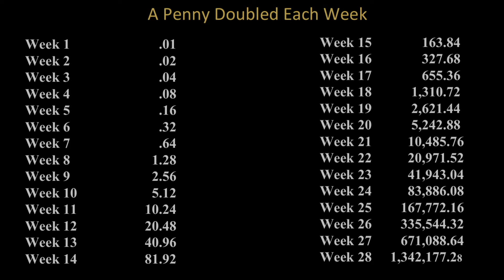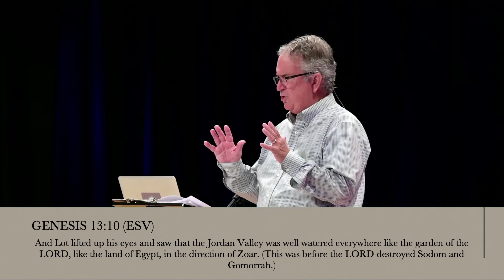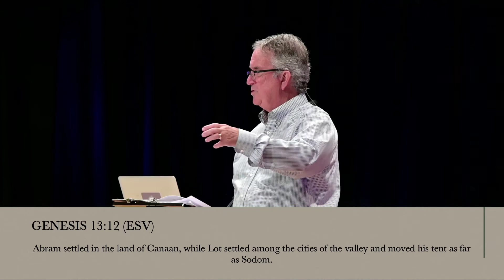Online Services - Know What You Treasure - October 4th, 2021